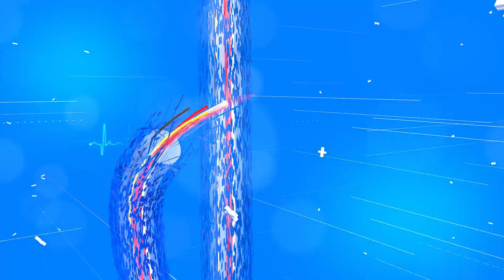পুৰুষসকলে বেছিকৈ তেঁতেলী খালে কি হয় ?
What happens when men eat too much seaweed ?